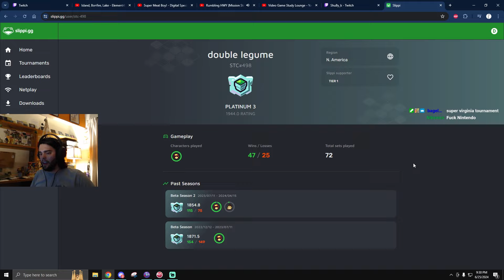We ABSOLUTELY Take Those - slippi ranked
An awesome tryhard ranked session with lots of great sets and challenging opponents! GGs everyone!

Participate in the Community Edition of 100 Ways to Stomp Knee by joining the discord below!

Edited by: n0fear